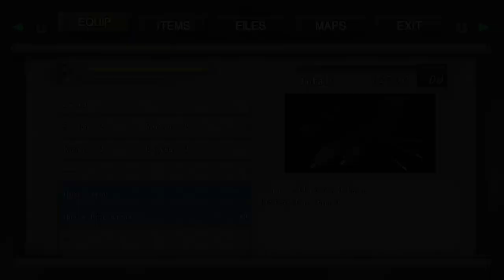onimusha warlords pt4